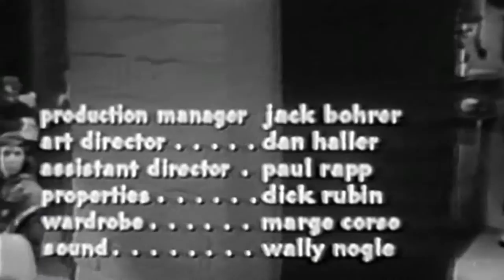A Bucket of Blood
Director: Roger Corman
Writer: Charles B. Griffith (screenplay)
Stars: Dick Miller, Barboura Morris, Antony Carbone

A frustrated and talentless artist finds acclaim for a plaster covered dead cat that is mistaken as a skillful statuette. Soon the desire for more praise leads to an increasingly deadly series of works.